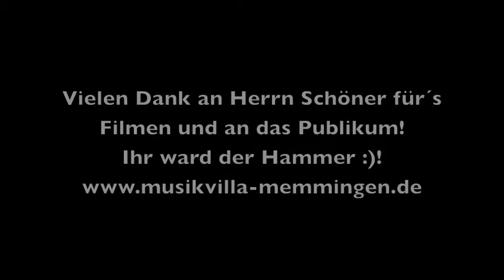"Five&One" beim Fischertagsvorabend MM Fr. 26.07.2013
Ihren 2. Gig bestritten "Five&One", einer der betreuten und gecoachten Bands aus der toneart Musikvilla Memmingen, gleich beim Fischertagsvorabend vor Breckel´s Brasserie.
Unter wolkenfreiem Himmel und bei kaiserlichen Temperaturen heizte die Band ihrem Publikum noch ein bisschen mehr ein und meisterte das 40 minütige Programm, als ob sie noch nie etwas anderes gemacht hätten. Großes Lob und Respekt! ;)